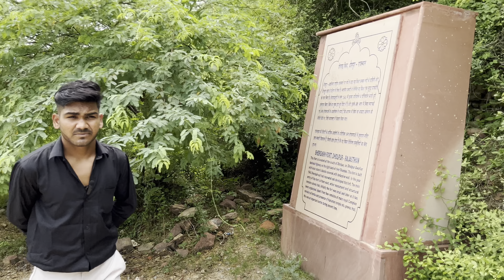शेरशाह सूरी के इस किले पर कभी मत आना